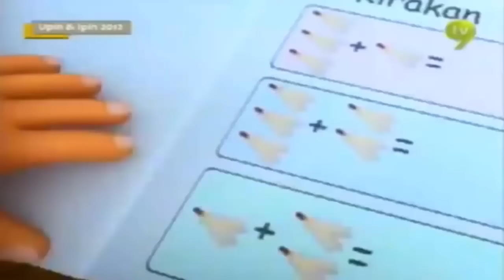[FULL] Upin Ipin Terbaik - Episod Terbang Tinggi Tingi Bahagian 1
Klik link dibawah untuk menonton lebih banyak lagi di YouTube channel⏬⏬